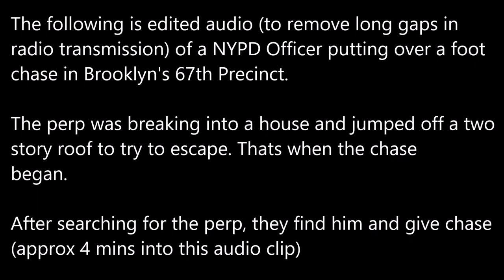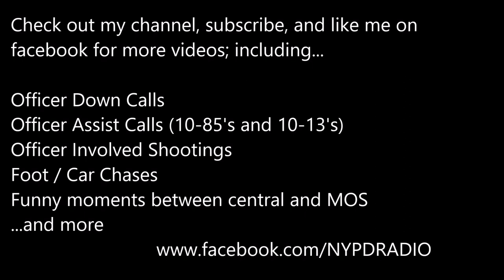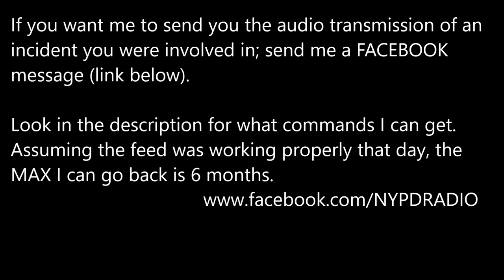NYPD 67th PCT 10/24/17 Foot Chase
The following is edited audio (to remove long gaps in
radio transmission) of a NYPD Officer putting over a foot
chase in Brooklyn's 67th Precinct at approx 6pm on 10/24/17.
The perp was breaking into a house and jumped off a two
story roof to try to escape. Thats when the chase
began. After searching for the perp, they find him and give chase
(approx 4 mins into this audio clip)

and was working properly that day, I can get up to the last 180 days.

Audio provided from Broadcastify.com. Check it out, its awesome.